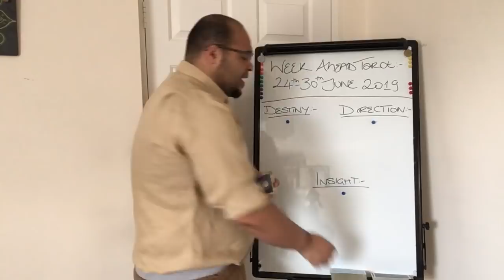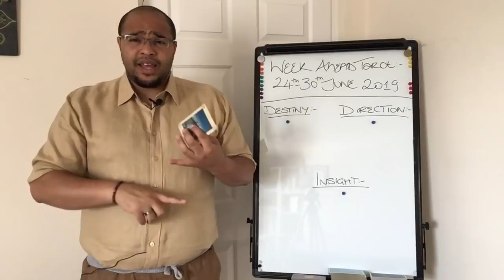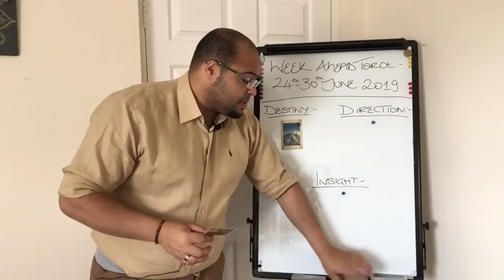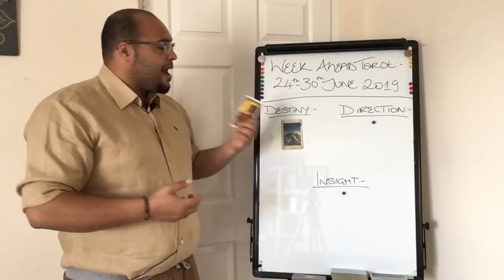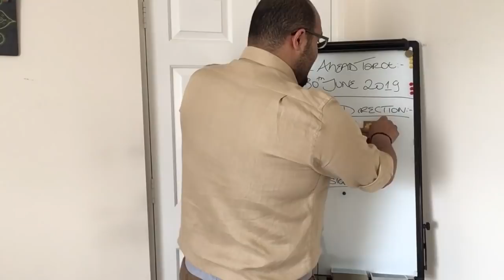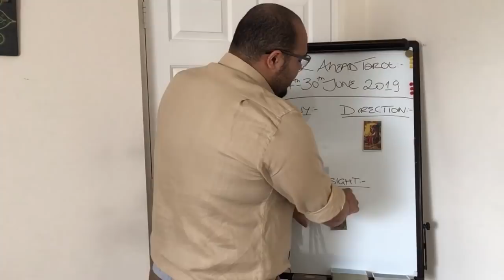Scorpio Weekly Tarot Reading 24th-30th June 2019 !!